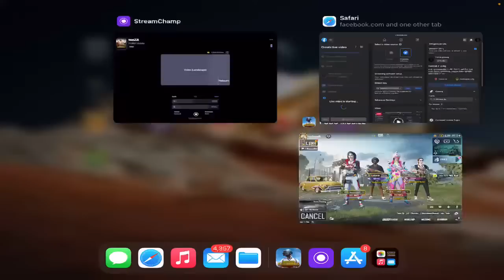Tenza gaming | Pubg Mobile | Football in pubg | #1028